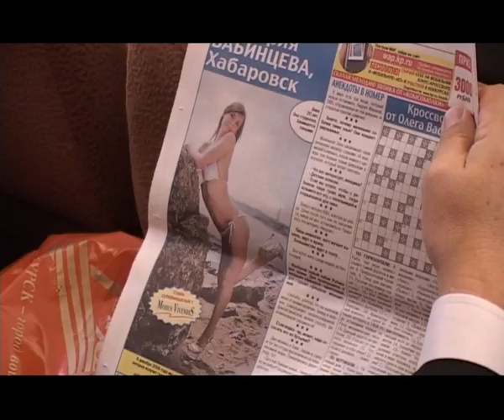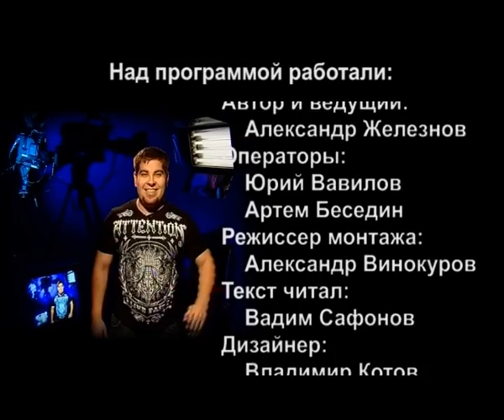"Не НОВОСТИ" 24-08-12